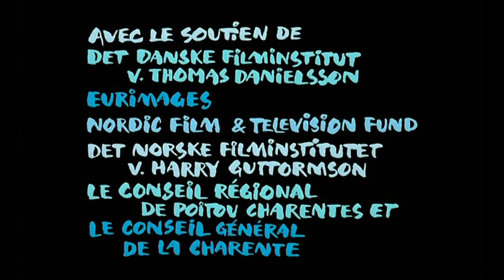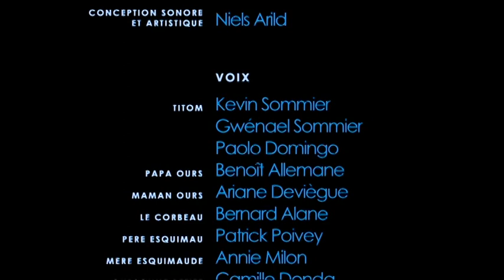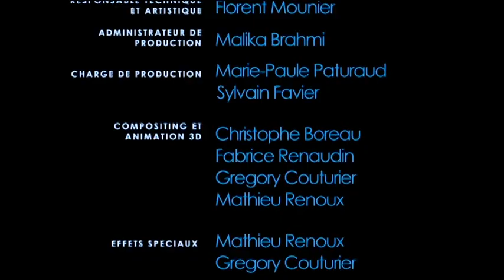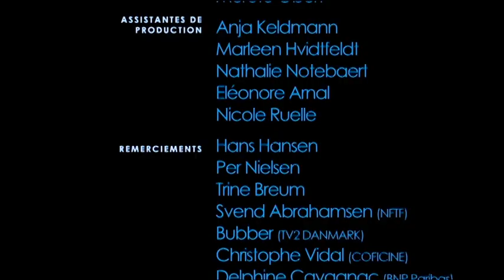L'Enfant qui voulait devenir un ours - Film VF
Fraichement extrait du DVD français.
L'Enfant qui voulait être un ours (titre original Drengen der Ville Vaere Bjorn) est un film d'animation franco-danois réalisé par Jannik Hastrup, sorti en salles en 2001. Le film raconte l'histoire d'un enfant inuit enlevé et élevé par des ours, et qui entreprend de devenir réellement un ours car il n'a pas envie de retourner vivre parmi les humains. Le film utilise la technique du dessin animé sur cellulo avec des décors peints à l'aquarelle. La musique a été composée par Bruno Coulais.
Les bonus sont disponibles sur ma chaine.